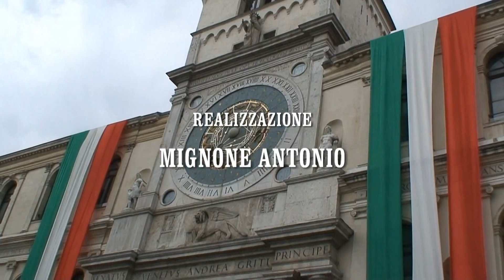Festa della Repubblica - Padova. 2 giugno 2011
E' il 2 Giugno. Festa della Repubblica. Bisogna festeggiare. Bisogna ricordare chi si è battuto per la nostra povera Patria. Bisogna scendere in piazza, sventolare il tricolore, rispolverare l' Inno d'Italia. E bisogna andare per cimiteri, dove riposa, dimenticato, il corpo dei vinti,
i vinti dalla guerra. Tombe disadorne di quei ragazzi che per questa Patria hanno dato la vita.